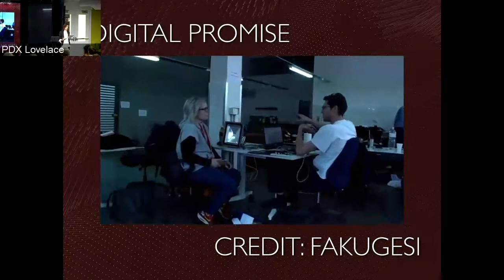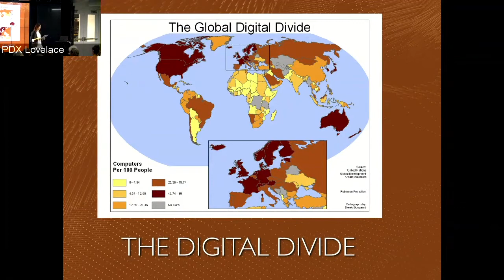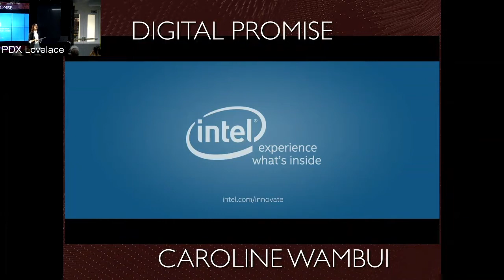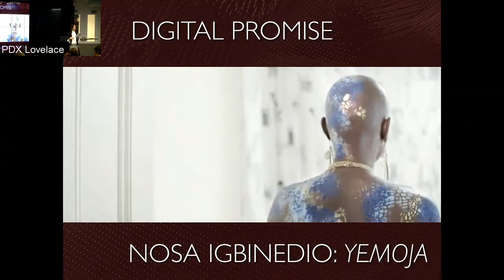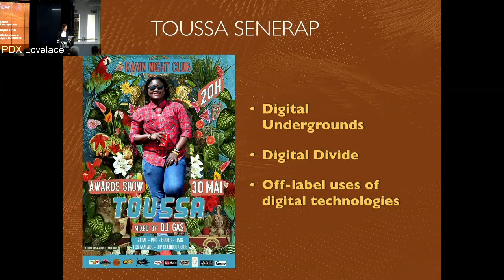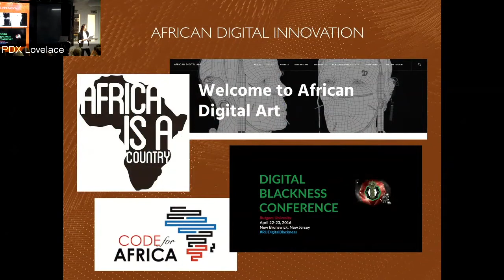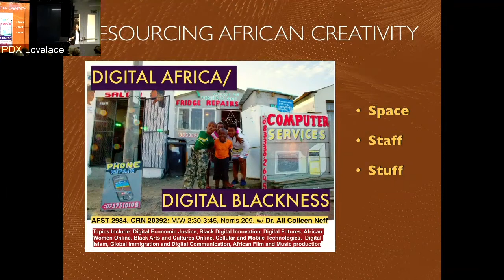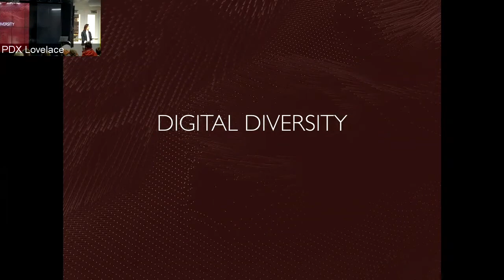Digital Anthropology and Africa's Digital Revolution [FutureTalks]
Digital Anthropologist, Dr Ali Colleen Neff, talks about the relationship between human diversity and digital innovation in the great continent of Africa.